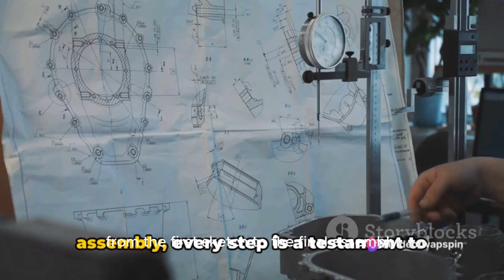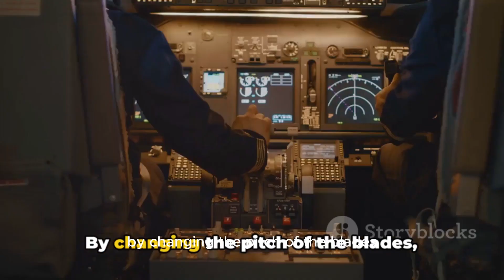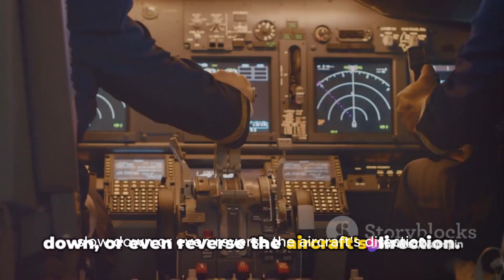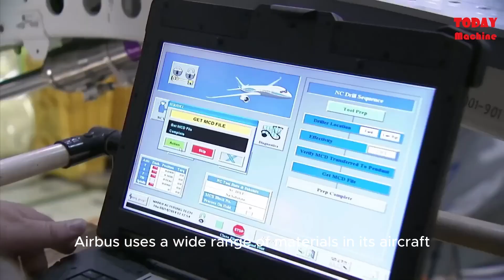Incredible Airbus Assembly: The Making of an Airplane Propeller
Video Description:

Welcome to Wapspin TV! In this captivating video, we invite you to dive into the extraordinary world of airplane engineering and witness the awe-inspiring process of building and assembling an Airbus.

From the initial design stages to the final touches, our team will guide you through the intricate details of constructing this magnificent machine. With a special focus on the remarkable airplane propeller, you'll gain exclusive insights into the impressive craftsmanship that goes into this essential component.

Join us on this exhilarating journey as we explore the cutting-edge technologies and passionate expertise that shape the aviation industry. Discover the secrets behind the propeller's design and learn about the innovative techniques utilized in its production.

Get ready to be amazed as our cameras take you through the step-by-step process, revealing the intricate assembly and testing procedures. From the meticulous quality checks to the final installation, you'll witness the dedication and precision of the engineers who bring these extraordinary machines to life.

Help us spread the fascination of aircraft engineering by sharing this video far and wide.

So, sit back, buckle up, and get ready to experience the captivating world of Airbus and its awe-inspiring airplane propeller construction. Enjoy the ride!

OUTLINE:

00:00:00 Intriguing World of Airbus Manufacturing
00:00:32 The Airbus Assembly Line
00:02:27 The Marvelous Propeller
00:04:27 Airbus Building Process
00:06:16 Wrapping Up
00:07:38 Outro